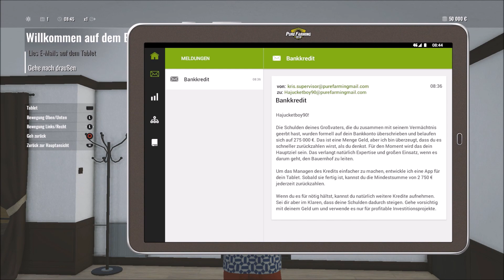Pure Farming 2018│Beginn der Karriere #1│Let´s Play [HD]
Let´s Play Pure Farming 2018│Beginn der Karriere #1│Let´s Play [HD]

Auf geht´s in die Karriere! Wir übernehmen den Hof unserer verstorbenen Großvaters!
Ein Berg voll Schulden, doch es wird direkt die erste Ernte eingeholt!